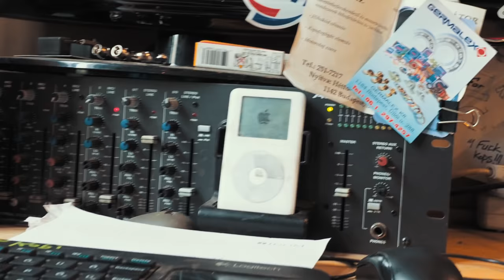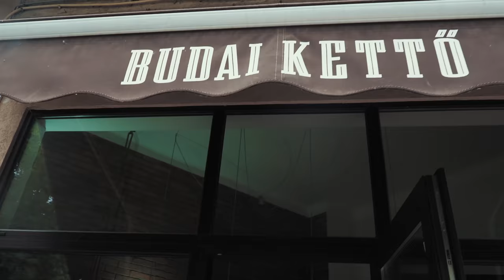Az IGAZI BMX Bandita!!! S02E89